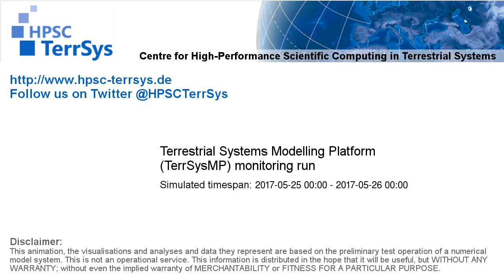TerrSysMP monitoring run 2017-05-25 - water column storage change - NRW (24h)